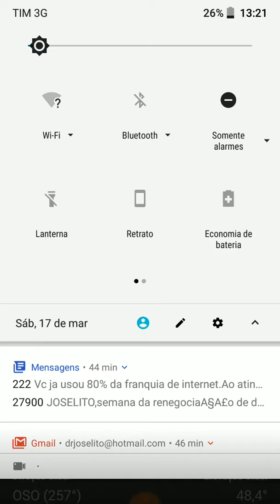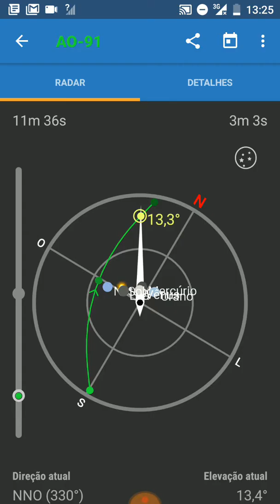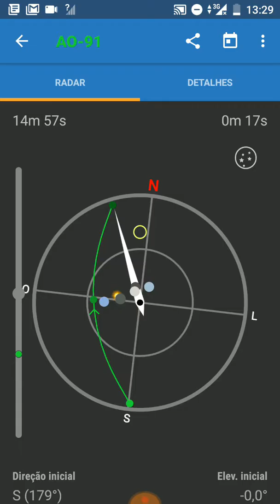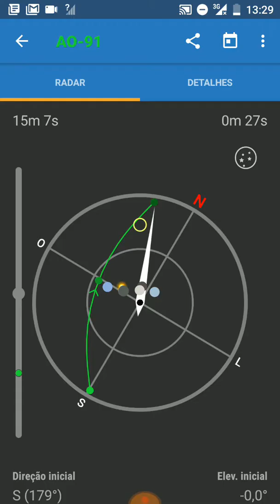Satellite 17mar18 by PS8BR GI84 BRAZIL(3)